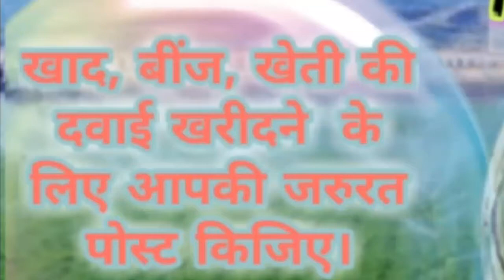Jamnagar Agri Services ♤ Buy Seeds, Pesticides, Fertilisers ♧ Purchase Farm Machinary on rent